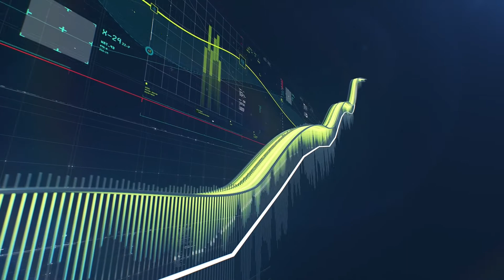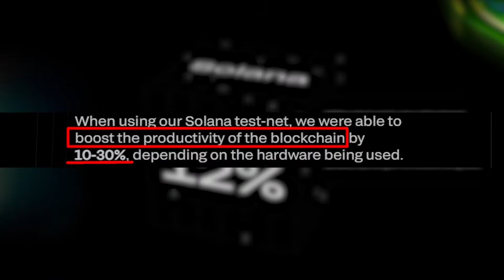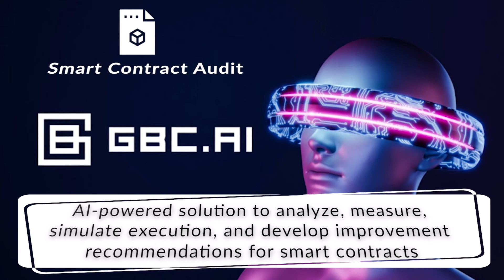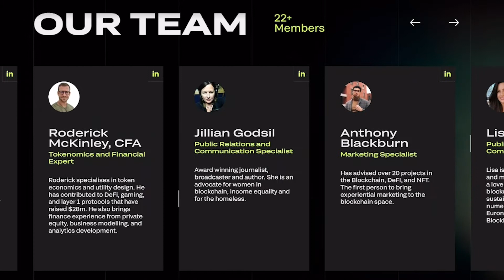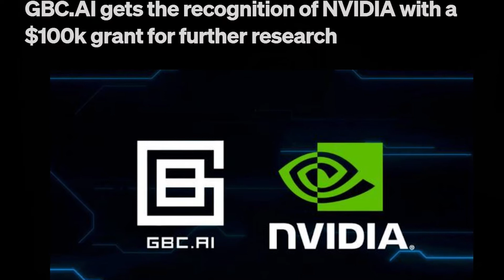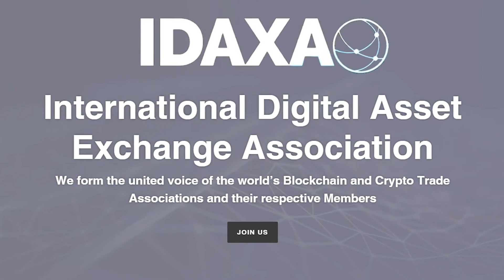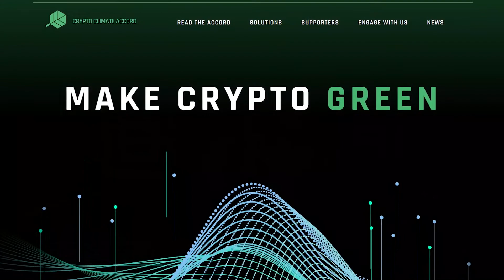Leading Blockchains Towards Intelligence | GBC.AI | William De'Ath - Ilya Filinykh - Alex Raffin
Today, we're chatting with William De'Ath and Ilya Filinykh, CCO & COO at GBC.AI

GBC.AI incorporates artificial intelligence (AI) into all blockchains in a transformative way.
GBC.AI nailed down exactly how to implement their proprietary AI with distributed ledger technology leading to optimization and improvements.

GBC.AI wants blockchains to become dynamic and, more importantly, become self-aware.
GBC.AI works to detect protocol issues and ensures that vulnerabilities are pre-actively dealt with before they become problems, keeping blockchains efficient and safe.

Timestamps:

00:00 Introduction
00:45 What's GBC.AI?
01:40 Artificial intelligence
02:25 Solutions
03:10 Use cases
04:35 Solving issues
06:01 Token incentives
07:30 Products
09:30 The team
11:35 Partnerships
12:50 IDAXA
13:35 CCA
13:45 TGE
14:25 Conclusion

Join GBC.AI!

GAINS Associates does not provide individually tailored investment advice and does not take a subscriber’s or anyone’s personal circumstances into consideration when discussing investments.